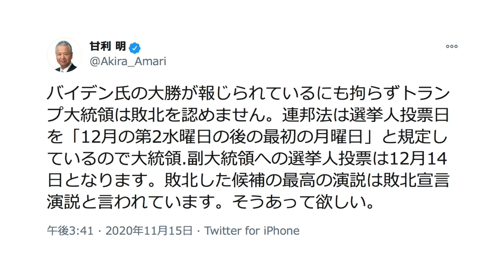ひとりごと「甘利明氏のアメリカ大統領選に関する発言に批判の声」